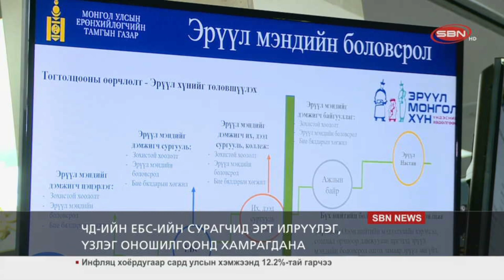Чингэлтэй дүүргийн боловсролын байгууллагууд “Эрүүл Монгол хүн” хөтөлбөрт нэгдлээ